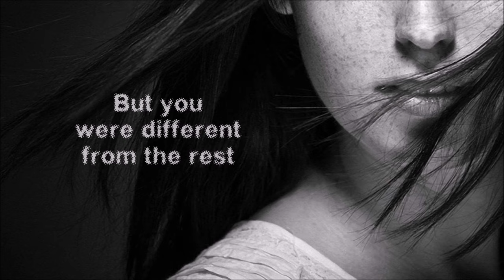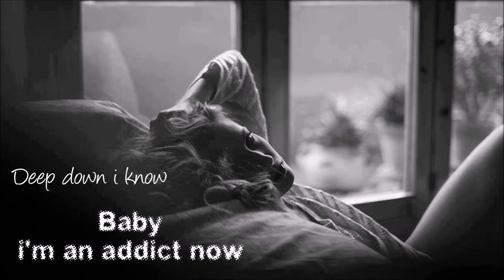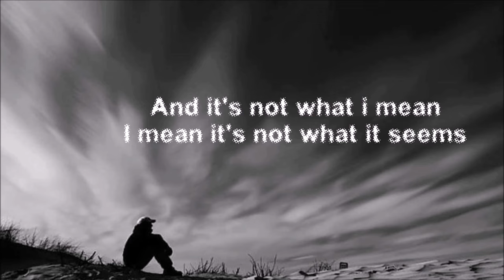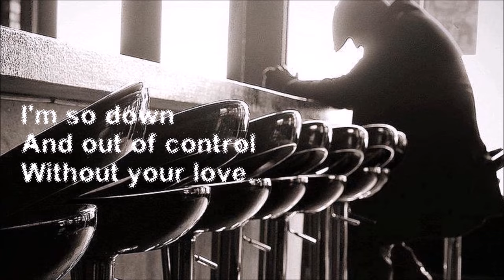Adrian Gurvitz - Classic (lyrics)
Gotta write a classic
Gotta write it in an attic
Baby, i'm an addict now
An addict for your love
I was a street boy
And you were my best toy
I found it easy to annoy you
But you were different from the rest
And i loved you all the wrong ways
Now listen to my say
If it changed to another way
Would the difference make it ?
Would it be a classic ?
I gotta send it right away
Back Vocals
(I'm so down)
(And out of control)
(Came for love)
(There's no living without you)
(Deep down i know ... )
(You're not hearing)
(The words i say)
(Gotta write it down)
(And send it right away)
Now i'm living my life
One day at a time since losing your love
I've been losing my mind
What more can i see
The future is so clear
And it's not what i mean
I mean it's not what it seems
I just keep living for the dreams
Back Vocals
(I'm so down)